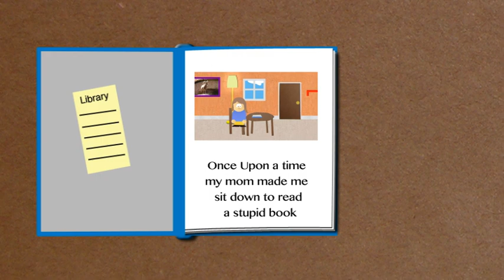Reading is Fundamental PSA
Made for Motion Graphics II Class